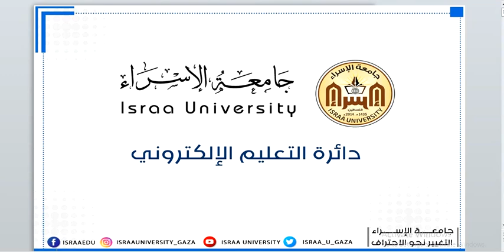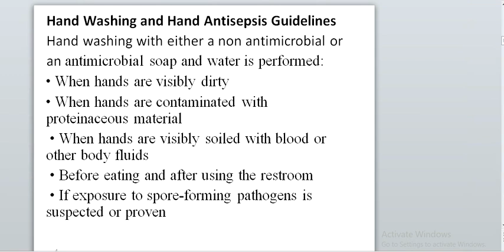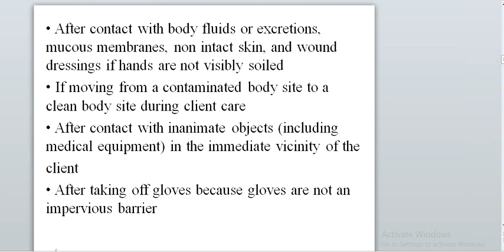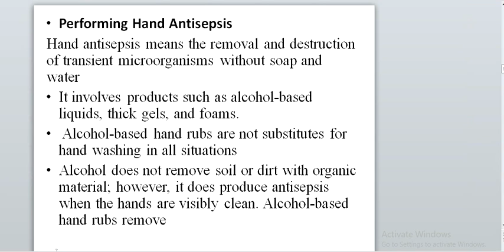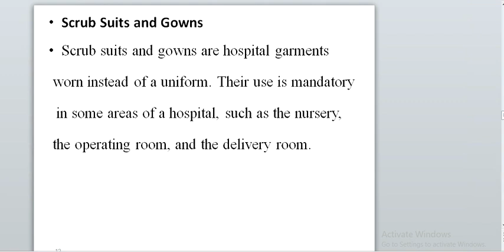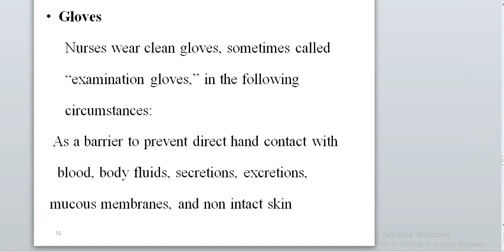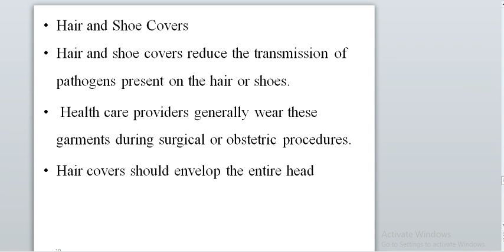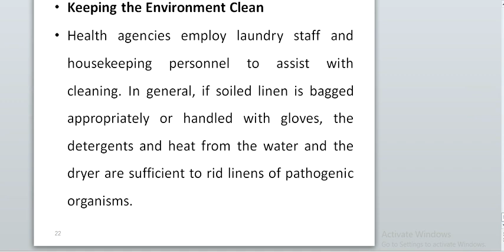Chapter 4 2 Asepsis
أسس تمريض 1
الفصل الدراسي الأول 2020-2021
أ.محمد الجديلي
كلية العلوم الطبية